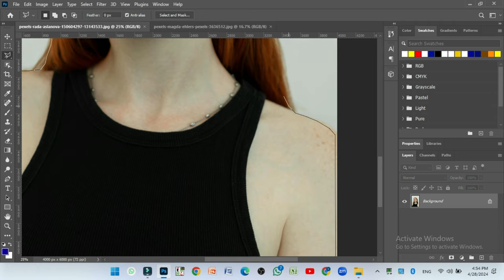How to Streamline Your Work flow with Latest Editing Tools || Photo Edit Tips